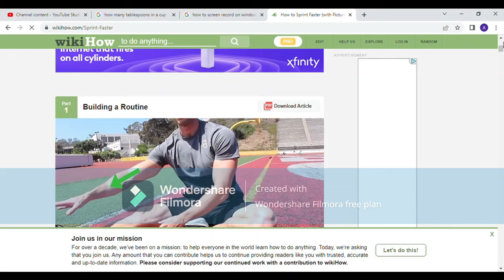teddy beats usain bolt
teddy uses wikihow and becomes faster than usain bolt